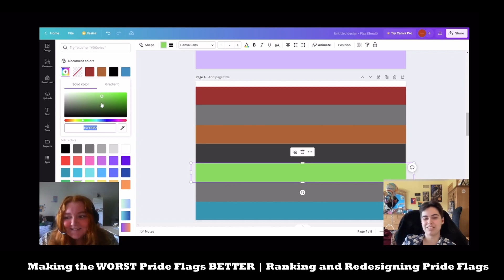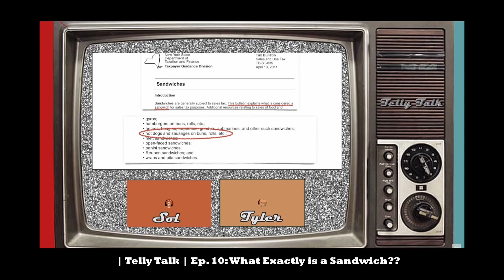BEST OF TELLY 2023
enjoy the most hilarious clips and bloopers from the videos we posted this year…this is the best of telly 2023

We post a podcast every Friday on movies and more, so if you liked this, you should: